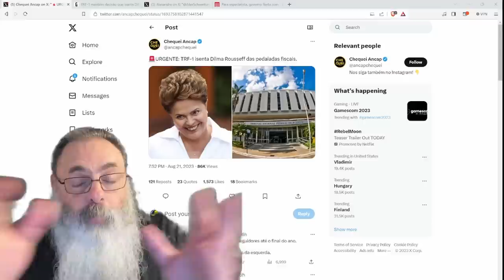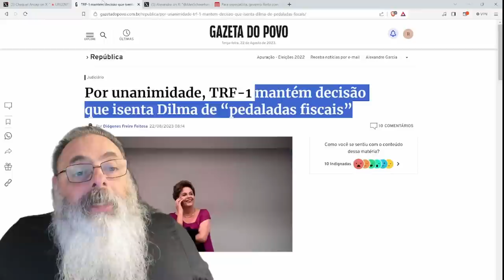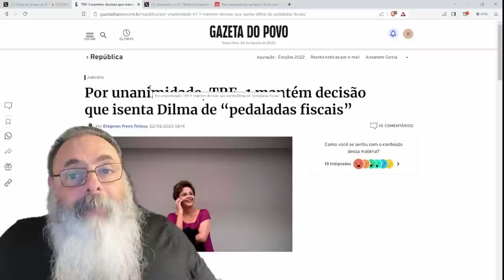SENTENÇA do TRF-1 NÃO MUDA condenação do IMPEACHMENT que CONTINUA NÃO sendo GOLPE mas gera NARRATIVA